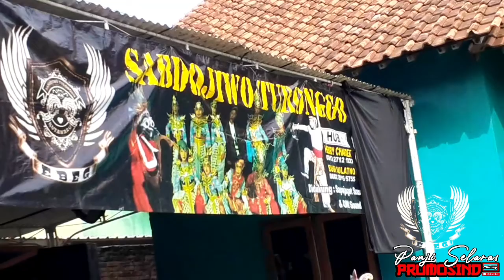JANTURAN CELENG MOGOK BANYUMASAN ⚜ SABDO JIWO TURONGGO ⚜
Celeng mogok ebeg sabdo jiwo turonggo